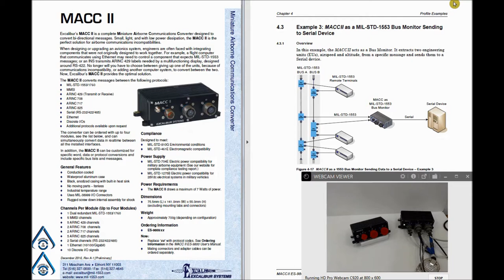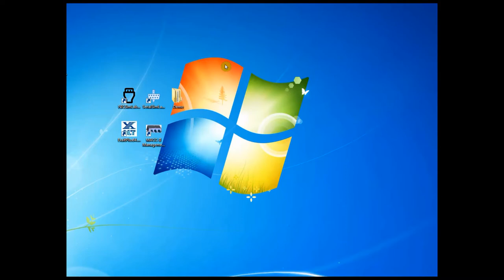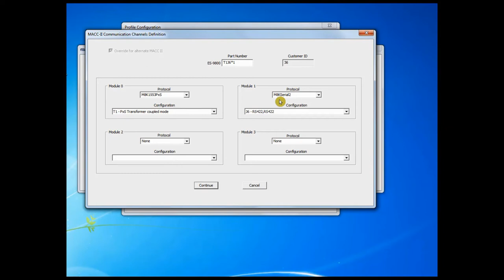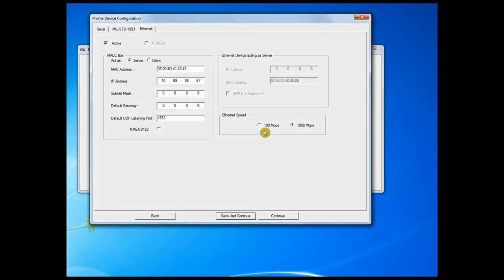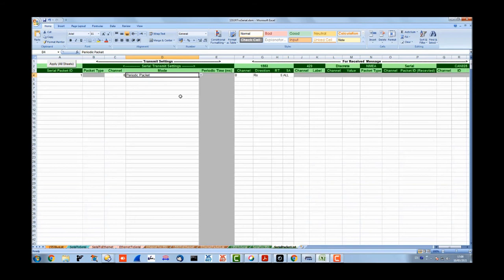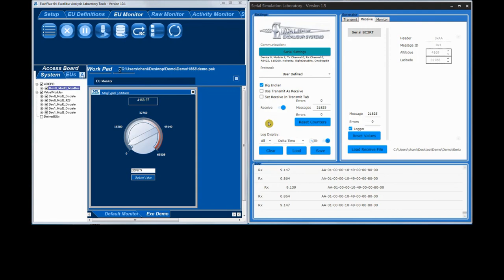MACC Demo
Short Demo on how to configure the MACC protocol converter